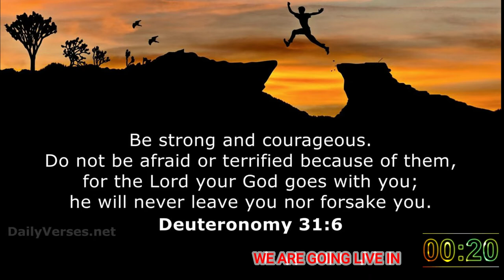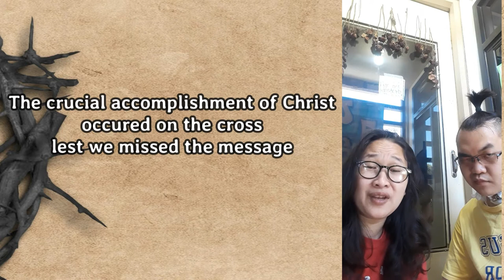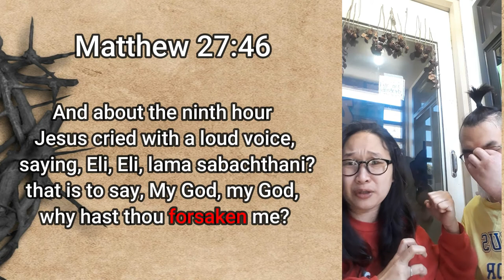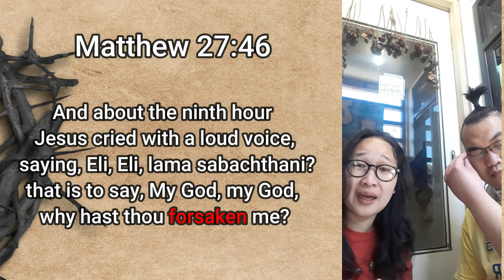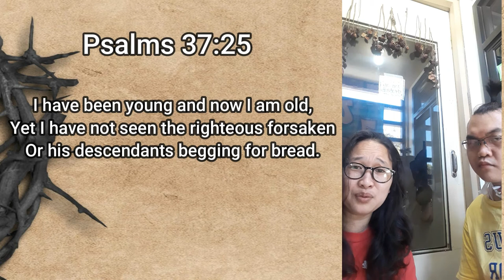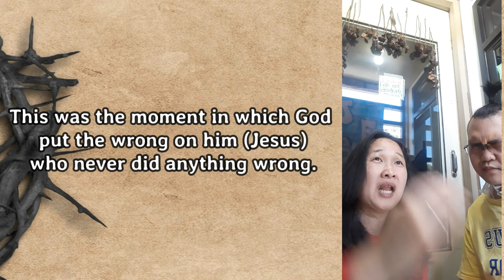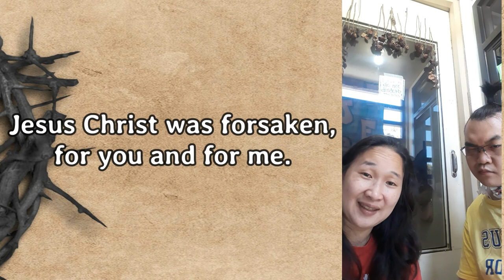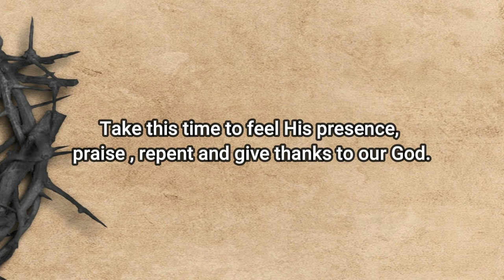30MAR2021 | CHCC MORNING PRAYER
Mapagpalang Martes ng umaga! Magsama-sama po tayong muli sa ating 6 o'clock Morning Prayer Devotion